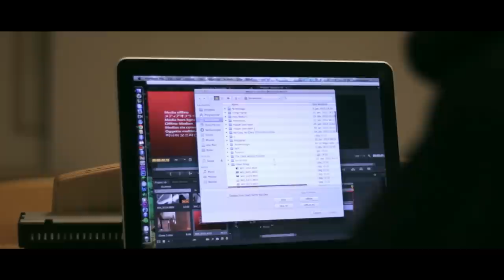"Bullet Train" - By Ole Martin Arneberg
Song: Stephen Swartz feat. Joni Fatora - Bullet Train (Dubstep)

Film/edit: Ole Martin Arneberg.
Filmed with Canon 60D and Canon 5D mmii
Slider and pocket jib